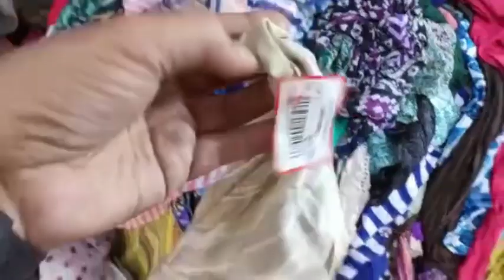A Quality Imported Baby Staller | Rs.15 | Shershah Bacha Staller | Scarf | Lunda Bazar karachi